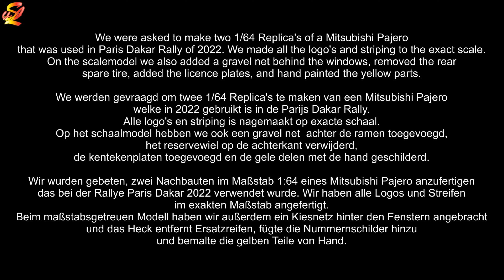Making 1/64 Replica of Paris Dakar 2022 Mitsubishi Pajero Rally Car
We were asked to make two 1/64 Replica's of a Mitsubishi Pajero
that was used in Paris Dakar Rally of 2022. We made all the logo's and striping to the exact scale.
On the scalemodel we also added a gravel net behind the windows, removed the rear
spare tire, added the licence plates, and hand painted the yellow parts.
Want to have a scale model made?

We werden gevraagd om twee 1/64 Replica's te maken van een Mitsubishi Pajero
welke in 2022 gebruikt is in de Parijs Dakar Rally.
Alle logo's en striping is nagemaakt op exacte schaal.
Op het schaalmodel hebben we ook een gravel net  achter de ramen toegevoegd,
het reservewiel op de achterkant verwijderd,
de kentekenplaten toegevoegd en de gele delen met de hand geschilderd.
Wilt u een schaalmodel laten maken?

Wir wurden gebeten, zwei Nachbauten im Maßstab 1:64 eines Mitsubishi Pajero anzufertigen
das bei der Rallye Paris Dakar 2022 verwendet wurde. Wir haben alle Logos und Streifen
im exakten Maßstab angefertigt.
Beim maßstabsgetreuen Modell haben wir außerdem ein Kiesnetz hinter den Fenstern angebracht
und das Heck entfernt Ersatzreifen, fügte die Nummernschilder hinzu
und bemalte die gelben Teile von Hand.
Mochten Sie ein modell machen lassen?